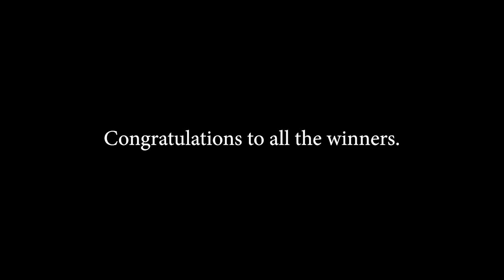Celebration of Excellence 2018